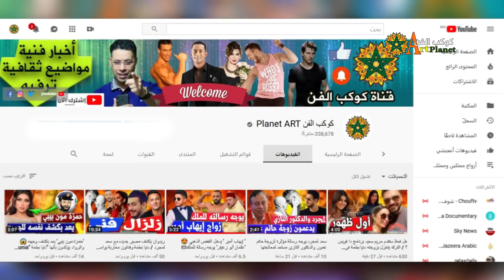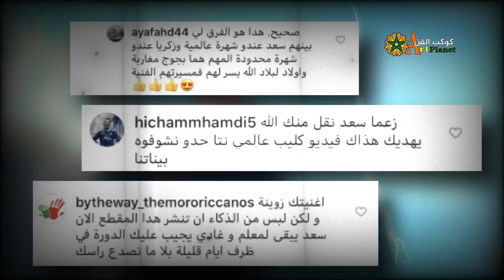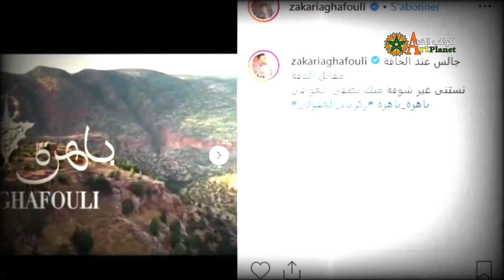سعد لمجرد وعبد الحفيظ الدوزي والغافولي يتعرضون للهجوم بسبب أغانيهم !!!!!